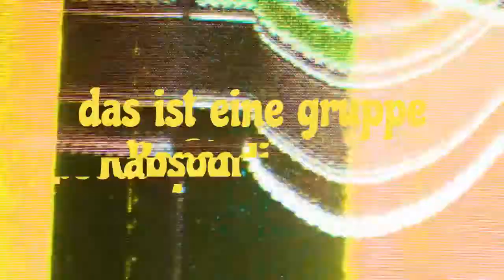Sway & Quand Je Vois Tes Yeux (cover ) Rapsodi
1998 yılında sevgili dostum Kerem Eye'nin yine bir akşamüstü Whisky Drum Shop'a gelerek çaldığı o gruptan ayrılmak durumunda olduğunu söylediği ve bana "Sen çalmayı düşünür müsün?" dediğinde "Neler çalıyorsunuz peki?" diye sorduğumda "Aryalar, Napolitenler ve müzikallerden şarkılar" diye cevap verdiğinde "Grupta kimler var?" diye tekrar sorduğumda Eser Taşkıran haricinde saydığı isimlerin hiç birini tanımıyor olsam da, iyi ki kabul etmişim diye düşünürüm. Çünkü kendi kendime öğrendiğim davul çalmayı vasatın üzerine çıkaracak kırılma noktasında kendimi geliştirmek yanında canlı performans sergileyecek bir müzisyen için çok önemli olan, müziği ve solistleri dinlemeyi, şefin hareketlerini takip etmeyi, nüanslı çalmayı, perküsyon ile birlikte çalmayı, nefeslilerle çalmayı, dinlemediğim ve hiç çalmamış olduğum müzik tarzlarından şarkıları hep bu grupta öğrendim. Kerem'e buna sebep olduğu için çok teşekkür ederim. Rapsodi grubu o yıllarda, (yani 90'ların başındaki cıvışmış Türk Pop Müziği furyasında) ülkemizde yepyeni bir tarz yaratan (sanki 60'ların ve 70'lerin büyük orkestralarının, belki de o yılların ünlü Gelişim ve Topkapı orkestralarının repertuarını da aşacak şekilde) bayii toplantısı, açılış, lansman, düğün ve davetlere, hatta Pizzacı sahnesine * Opera, Arya, Napoliten ve Müzikalleri sokan ilk ve öncü grup Turkuaz'ın da kurucusu olan Doğan Kospançalı tarafından kuruldu. Turkuaz'dan ayrılanlar kendi gruplarında müzik yaptılar ve bugün içlerinde (örneğin Ferhat Göçer gibi) topluma mal olan isimler ve yükselerek kariyerlerini sürdürenler var. Rapsodi bünyesinde birlikte çalıştığım birçok müzisyen arkadaşım da halen başarılı kariyerlerine devam ediyorlar. Çağlayan Yıldız (gitar), İlker Özalp (bas), Eser Taşkıran (klavye), Barbaros Büyükakkan (vokal), Çelik Kasapoğlu (vokal), Berk Özbek (vokal), Murat Boz (vokal), Gülşah Tütüncü (keman), Dünya Kızılçay (trombon, vokal), Rıfat Murtaza (perküsyon), Yücel Yıldız (bas), Bora Bekiroğlu (bas), Aslı Omağ (vokal), Uğur Onatkut (klavye), Ozan Menekşe (gitar), Türker Otcu (gitar), Duygu Tipigil (vokal), Onur Nar (Keman, perküsyon), Engin Atalay (vokal) ile acı, tatlı, komik ne anılarımız var!

İzleyeceğiniz performans Naviga dergisinin Beyoğlu Babylon'da düzenlediği bir etkinlikten. Babylon 'cuların her gruba sahnesini açmama gibi bir özelliği vardı. Oraya sadece "iyi müzik" girebilirdi, iyilerimiz herhalde çok farklıydı ki bir çok beste grubumla konser vermek için başvurduğum fakat kabul edilmediğim ama Naviga 'nın parasını verip kiraladığı bu mekanda Rapsodi ile çalarak ambargoyu deldim. (Para her kapıyı açar dememişler miydi? Bakın işte açtı:) (Ve gördüm ki hiç bir kimseyi ve yeri gözde çok büyütmemek gerek.) Zaten ölümlü dünya, Beyoğlu Babylon kapandı, sahiplerinden Mehmet Uluğ vefat etti,  aynı yerde şimdi başka isimde bir mekan açıldı, işte geride kalan, yalnızca hoş bir sada...

Sway ( orjinal beste Pablo Beltran Ruiz 1953, İngilizce sözler Norman Gimbel 1954)

Bu performanstaki Rapsodi üyeleri:

Doğan Kospançalı - vokal, flüt, saksafon
Rıfat Murtaza - perküsyon
Yücel Yıldız - bas
Aslı Omağ - vokal
Engin Atalay - vokal
Uğur Onatkut - klavye
Ozan Menekşe - gitar
Alpay Şalt - davul